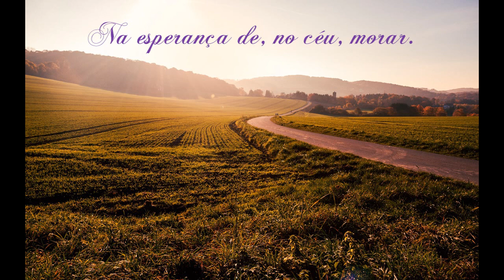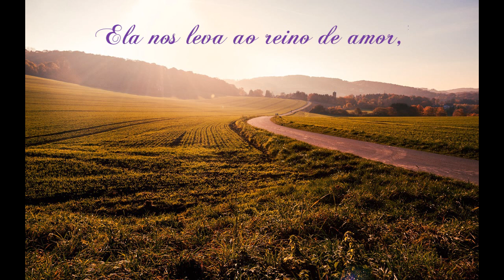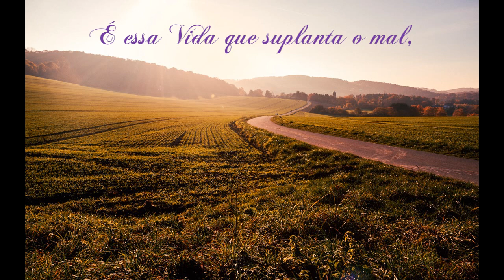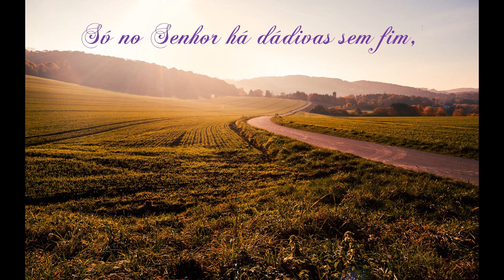Hinos CCB Cantado Nátaly Viviam e Micael Santos - Sou o caminho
Hinos CCB Cantado Nátaly Viviam e Micael Santos

Esta gostando do nosso Canal?

👍 Deixe seu joinha se gostou;
✍️ Deixe seus comentários do que achou dos hinos;
📝 Deixe sugestões para novos hinos;
📩 Me mande um e-mail com seus hinos para eu postar:

Confira mais vídeos no nosso Canal!!!